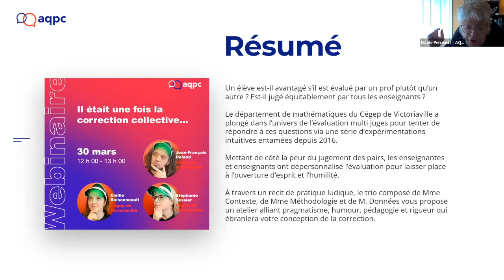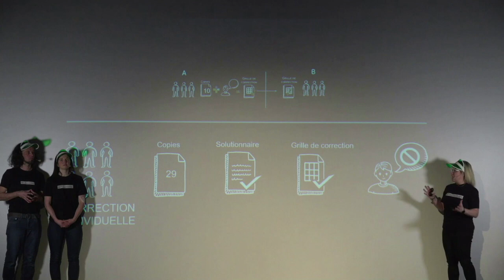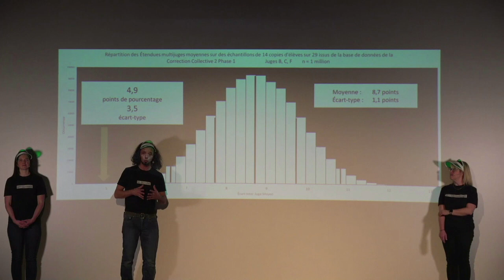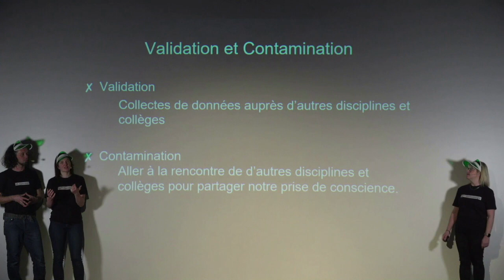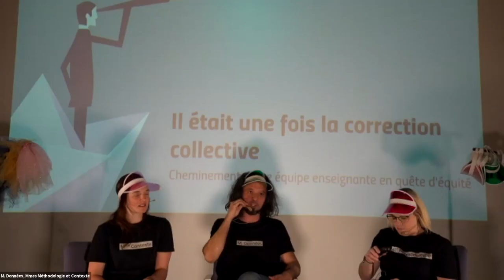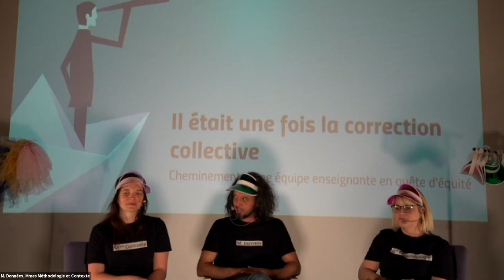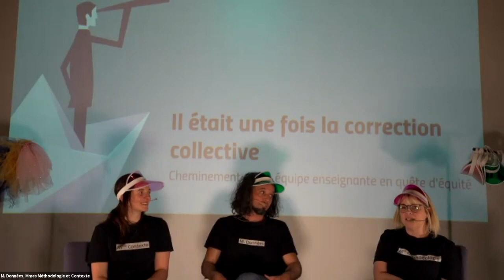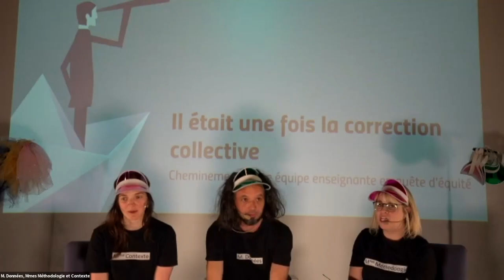Il était une fois la correction collective...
Un élève est-il avantagé s’il est évalué par un prof plutôt qu’un autre ? Est-il jugé équitablement par tous les enseignants ? Le département de mathématiques du Cégep de Victoriaville a plongé dans l’univers de l’évaluation multi juges pour tenter de répondre à ces questions via une série d’expérimentations intuitives entamées depuis 2016. Mettant de côté la peur du jugement des pairs, les enseignantes et enseignants ont dépersonnalisé l’évaluation pour laisser place à l’ouverture d’esprit et l’humilité. À travers un récit de pratique ludique, le trio de Mme Contexte, Mme Méthodologie et M. Données vous propose un atelier alliant pragmatisme, humour, pédagogie et rigueur qui ébranlera votre conception de la correction.